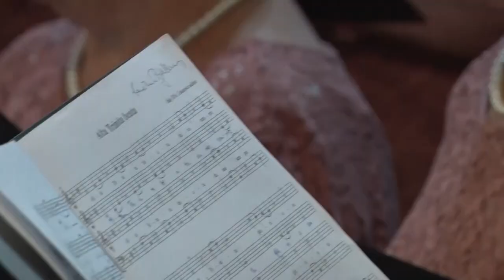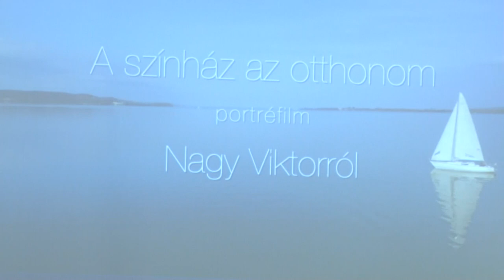Kultúrszoba - 2023.06.29.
Tartalom:
- Rengeteg programmal várták a kultúrára szomjazókat a Múzeumok Éjszakáján
- Évadzáró hangverseny a szekszárdi evangélikus templomban
- Rockenbauer Pál egykori kollégái is csatlakoztak ahhoz a túrához, amit néhány napja szerveztek Szekszárdon
- ÖTÓRAI TEA - A Dombóvárról elszármazott Jászai Mari-díjas rendező, zenetanár, érdemes művész volt a vendég